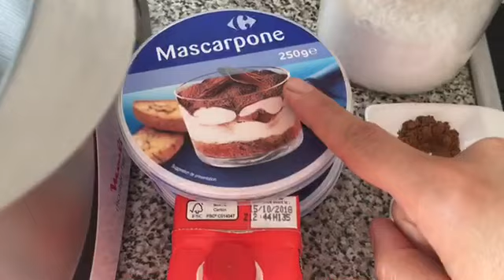كيكة بمذاق سلو والشباكية حصريا ولأول مرة على اليوتوب (عيد 2018)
كراميل ناجح 100%